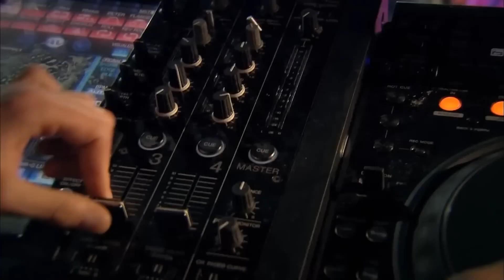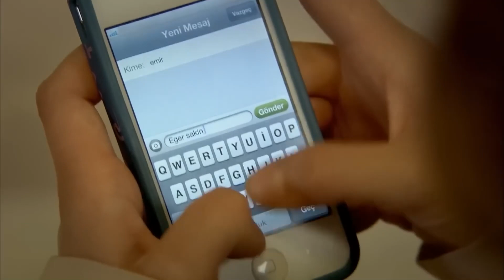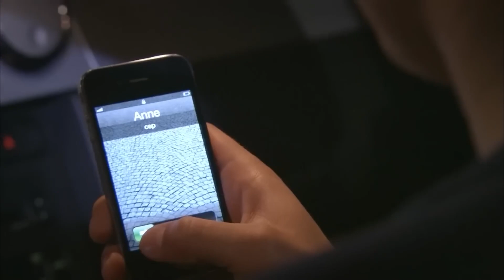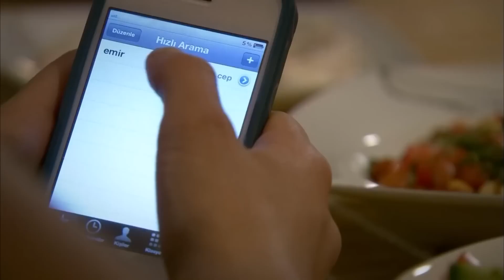Feriha Emir'e Romantik Bir Sofra Hazırladı - Adını Feriha Koydum 59. Bölüm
Feriha, Emir'i bekliyor. NEREDESİN
EMİR?

Rüya'nın erken doğum yapmasıyla Emir ve Feriha için zorlu bekleyiş başlar. Birbirlerine yaklaşmaya cesaret edemeyen Emir ve Feriha arasındaki duygusal uzaklık, bu süreçte ikisi için de katlanılmaz hale gelir. Hastaneden çıkan ve evine dönen Cansu, kaçırdığı zaman zarfında Emir ve Feriha cephesindeki gelişmeleri merak etmektedir.
Öte yandan, kapıcı dairesinde ise Emir'den iş teklifi alan Mehmet, Seher'in kuşatması altındadır. Emir zor günlerinde Hande ve Koray'ın desteği ile ayakta dururken, Feriha ise Emir'e gerçek duygularını söylememekle ilgili aldığı kararı sorgulamaya başlar. Night'ta verilecek büyük parti için geri sayım başlarken Feriha'nın Emir'e doğru attığım beklenmedik olaylara sebep olacaktır.

Oyuncular:
Vahide Gördüm
Hazal Kaya
Çağatay Ulusoy
Metin Çekmez
Melih Selçuk
Ceyda Ateş
Yusuf Akgün
Deniz Uğur
Ahu Sungur
Barış Kılıç
Ufuk Tan Altunkaya
Pelin Ermiş
Sedef Şahin
Feyza Civelek

YAPIM: MEDYAPIM
YÖNETMEN: BARIŞ YÖŞ
YAPIMCI: FATİH AKSOY
ÖYKÜ-SENARYO: MELİS CİVELEK, SIRMA YANIK
SANAT DANIŞMANI: Esra Ergün Kazmirci